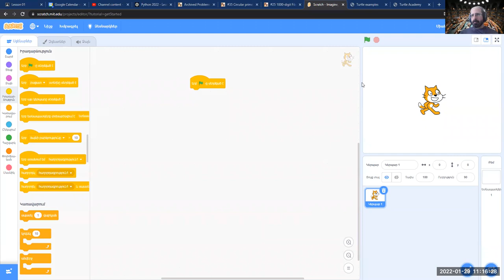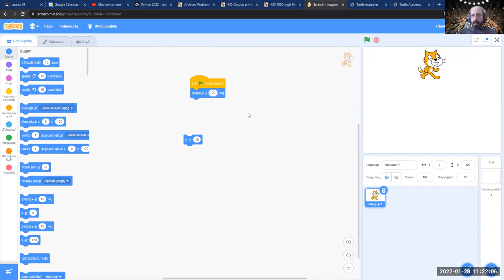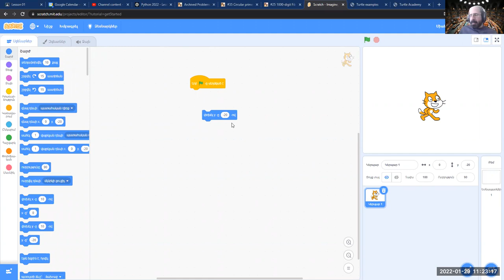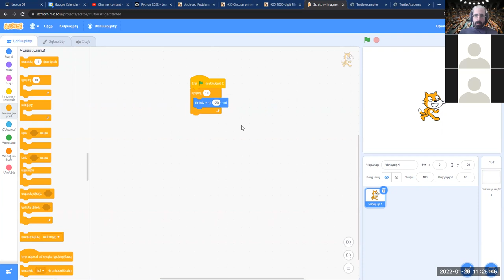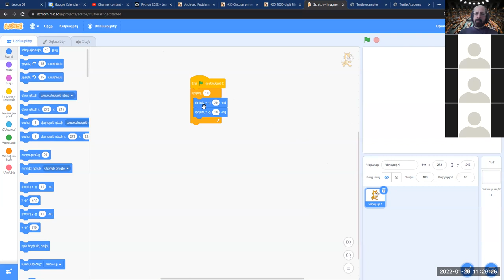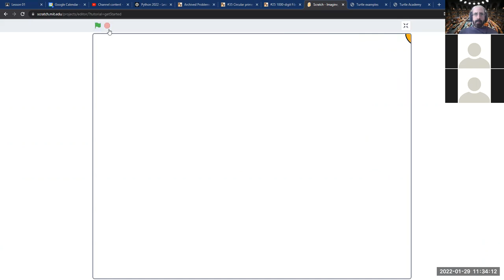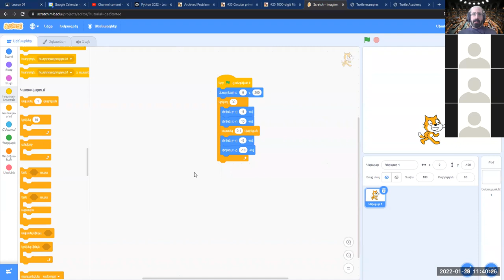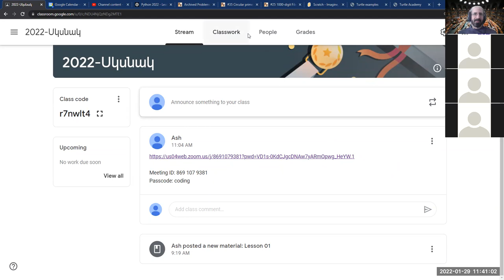Scratch-ով ծրագրավորել #02 (2022)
Սովորիր ծրագրավորել Scratch-ով, հայերեն լեզվով։ Դաս 02։ 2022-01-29

Մարզերի Երեխաները Մարզերում (ՄԵՄ, Children of Regions) անդամների և Աշոտ Նագաշեանի հետ

00:00 Բարև